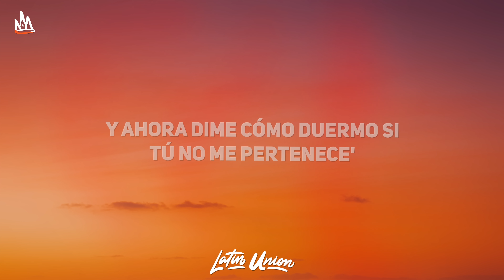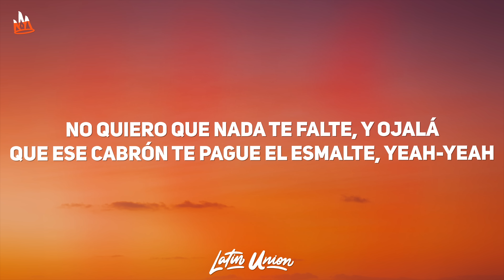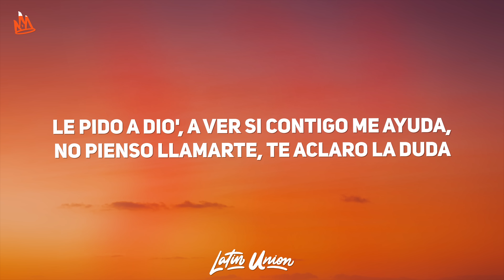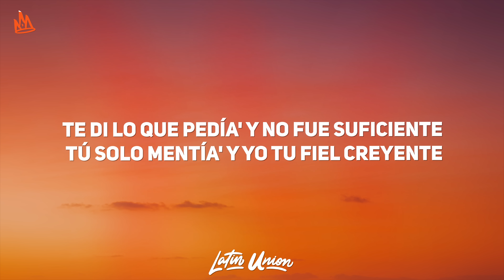Mora, Feid - LA INOCENTE (Letra)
Mora - LA INOCENTE Letra / Lyrics by Latin Union!

🎵 Letra: Mora, Feid - LA INOCENTE
[Intro: Feid]
Yeah
Yeah-yeah
Yeah

[Pre-Coro: Feid & Mora]
Y ahora dime cómo duermo si tú no me pertenece' (No-oh)
Te fuistе sin despedirte
Como si nunca mе quisiste
[Coro: Mora & Feid]
Mil sueño' me vendía', yo fui tu cliente (Yo')

Tú callaíta' chequeando mis mensaje'
Hasta te compraba pasto pa' que fume', bebé
No quiero que nada te falte
Y ojalá que ese cabrón te pague el esmalte, yeah-yeah
Yo no te deseo el mal, pero vas a pensar en mí cada ve' que te levantes (Wow)

[Coro: Mora]
Tú me vendiste sueño' y yo fui tu cliente